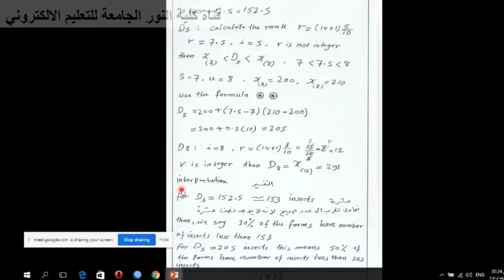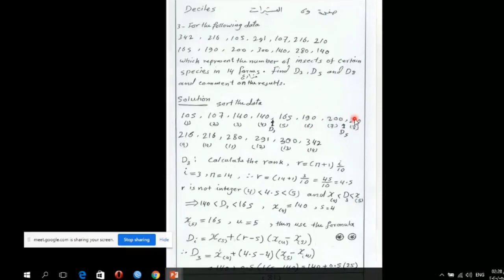قسم التخدير_المرحله الثانيه_الاحصاء الحياتي_المحاضره 5 جزء 2 _العنوان: مقاييس الالتواء_د.محمد نذير